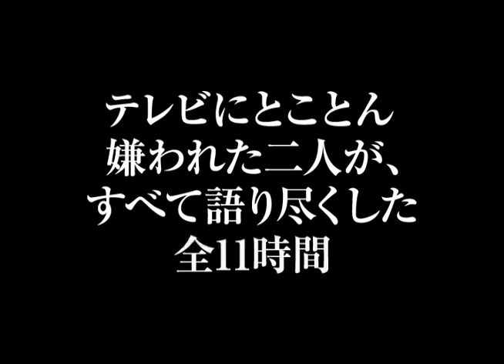最新刊「だからテレビに嫌われる」堀江貴文 X 上杉隆（大和書房） 動画CM